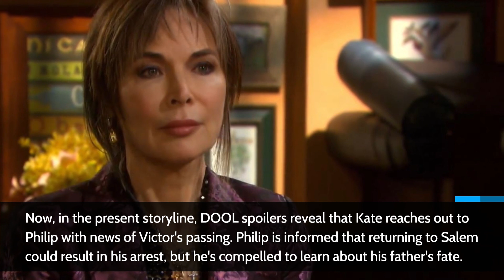Philip Returns Alive! Where was He All this Time? Shawn Inconsolable Amidst Loss